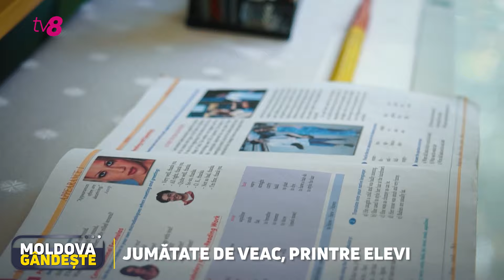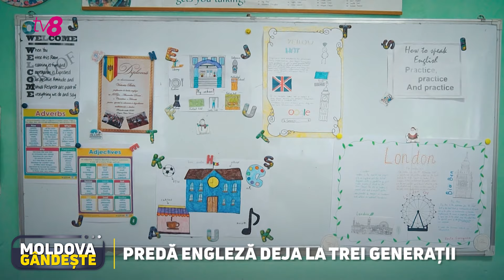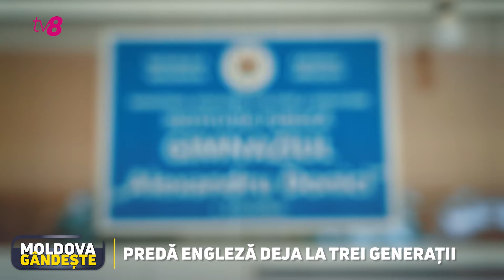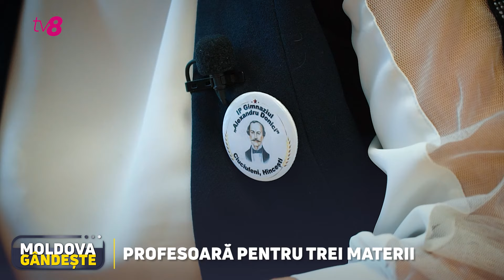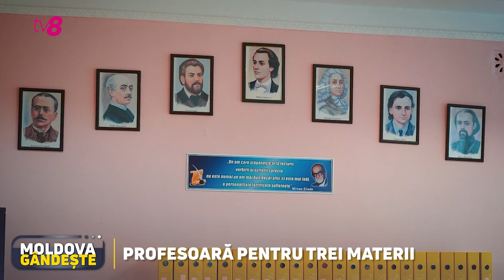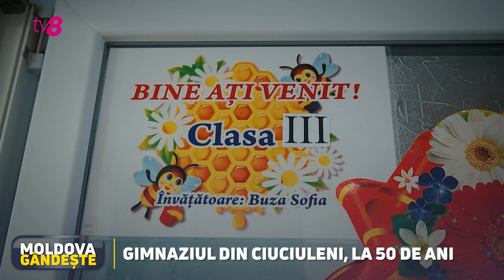Istoriile unor profesoare care predau de 50 de ani: „Unii elevi ne-au adus nepoții”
Fiecare al patrulea profesor din țară este pensionar. Unii, deși sunt în puteri și plini de viață, sunt gata să plece din funcție dacă ar avea cine să le ia locul. Aflăm că în sistemul educațional este criză de pedagogi. Pentru o mai bună funcționare este nevoie de încă circa 8 mii de specialiști. În lipsa lor, disciplinele sunt predate de profesori în etate sau de pedagogi care se reprofilează și, în loc de un obiect, predau mai multe.

Curios este că profesorii vârstnici ajung să învețe carte, uneori, chiar și trei generații: părintele, copilul și copilul copilului. Este și exemplul Alexandrei Ploscaru, una dintre primele profesoare de limbă engleză din țară. De 54 de ani predă în aceeași școală și pentru aceiași săteni: gimnaziul Ciuciuleni, raionul Hîncești.